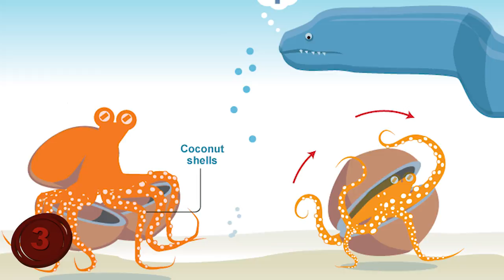Top 10 AMAZING Animals That Use TOOLS!!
Number 10: Dolphins.
In 2012, an Indian Minster said that Dolphins should be treated as non-human people, and scientists have long understood how intelligent these creatures really are, so, perhaps it’s not surprising that they’ve recently been observed using tools. Say…what? Well, in Shark Bay, Australia, a scientist was lucky enough to observe how a group of bottlenose dolphins have learned to carry marine sponges in their beaks to stir ocean-bottom sand to uncover pray. This cool technique has made this group more successful at hunting food on the bottom of the ocean. Not only that, but it also protects their noises. Although this is just one group of dolphins, they’re ability to do this is yet another testament to their intelligence, though it should be pointed out that it seems to be a relatively new invention. And what’s to say there’s not other groups of dolphins using other sea-based tools for hunting reasons? In fact, as highlighted in a previous video, some scientists have stated that this group spend more time hunting with tools that any other non-human animal – but as we’ll see moment, there is another contender who others think are slightly ahead of dolphins in using tools.

Number 9: Chimpanzees.

These intelligent creatures made headlines last year when footage emerged showing that the clever primates habitually make special water-dipping sticks - chewing the end of the stick to turn it into a soft, water-absorbing brush. These sticks were examined by primate researchers and they concluded they were made specifically for drinking. Apparently, using similar brush-tipped sticks to dip into bees' nests for honey was common in chimpanzee populations across Africa. This particular population of chimpanzees has what the researchers call a "drinking culture", which they class as a custom shared throughout a group of making these special water-dipping sticks to help them through the dry season. But this isn’t the only group of Chimpanzees to be observed using tools. Decades earlier, in 1960 a chimp was observed using a twig to reach one the chimp’s favorite foods – termites. He did this by picking up a twig and stripping the leaves off it. Then he stuck the twig into one of the holes in the termite mound, left it there for a moment, and slowly pulled it out. So, he was effectively fishing for termites. It’s quite clear these intelligent animals have found ways to use tools to overcome difficult situations, yet, like other species on this list who are at serious risk of extinction due to human action, they’re tool use won’t save them from habitat loss or bulldozers!

Number 8: Crows.

Crows have long symbolized thead because they are carrion birds, or…birds that feed on animals. However, our view and understanding of the Crow might just change as the result of recent observations of a group of captive crows. Ivo Jacobs of Lund University in Sweden and his team were fortunate to observe some interesting behavior in the crows. They saw how one crow slipped a wooden stick into a metal nut and flew off with both objects. Later, they observed another crow insert a thick stick into a hole in a large in a large wooden ball to move the items of the room. As well as these examples, they also observed four other instances of the crows’ clever little tricks. In fact, the ability to use objects to transport both items at once is something that had never been seen in non-human animals. Yet this ingenious feat is not that surprising, as we already knew crows could use tool, but this particular trick is often seen as a hallmark of complex cognitive abilities suggesting they might be a little bit more intelligent that we first though. At the end of the day, this is definitely interesting, but a lot more research needs to be completed to see whether the birds also use tools this way in the wild.